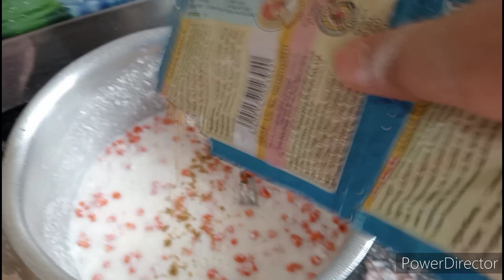घर को ही बना डाला🏡गंगा जमुना और सब ने मिल कर की💁🏻‍♀️खूब मस्ती. भिन्डी😋की सब्जी@FamilyVlogWithmansi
घर को ही बना डाला🏡गंगा जमुना और सब💃 ने मिल कर की💁🏻‍♀️खूब मस्ती. भिन्डी😋की सब्जी‎@Family Vlog Mansi

Housewife🌺Daily Life Morning Routine Vlogs Sunday💁Special lunch.@Famliy vlog Mansi

Daily vloggers
Indian Hindi vlog
Indian daily vlogs channel
indian daily vlogs Youtubers
Indian  Village vlogs
Village vlogging
Village Life style vlogs
Village daily vlogs
Village mom vlogs
Life style vloggers
Life style vloging
my first life style vlogs